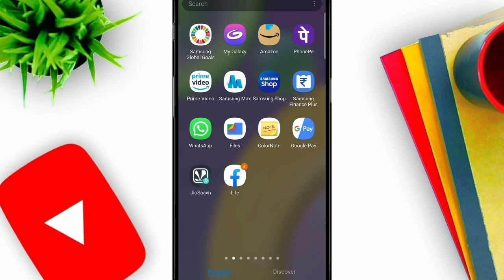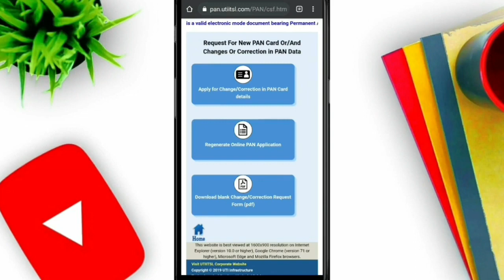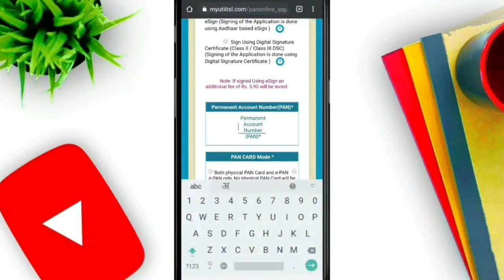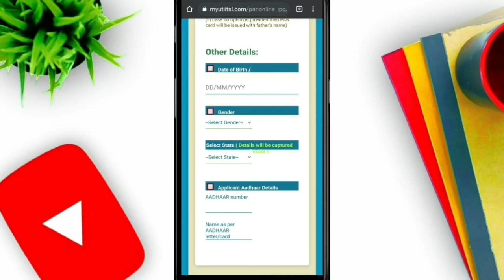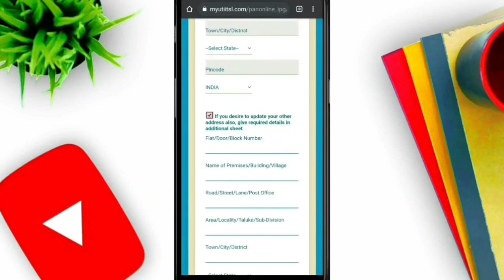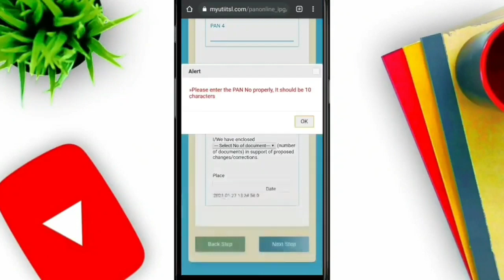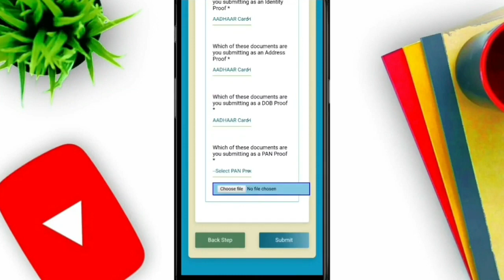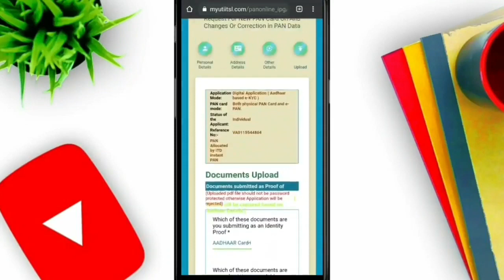Pan Card Date of Birth Correction Online | How to Change DOB in Pan Card 2021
1)Pan Card Date Of Birth Correction Online
2)Pan Card Correction Online In Hindi
3)pan card dob change online
4)pan card DOB correction
5)pan card correction online
6)how to change pan card date of birth online
7)pan DOB change online
8)pan card me date of birth kaise sudhare
9)how to change dob in pan card
10)Pan card correction online kaise kare
11)pan card janmtithi correction
12)pan card date of birth correction
13)pan card correction dob
14)pan card me sudhar kaise kare
15)Pan Card Correction Online
17)Pan Card Me Date of birth correction online Kaise Kare
18)Pan Card Me Correction Kaise Kre
19)Yah kaise 2

Pan card online correction link

Hello dosto